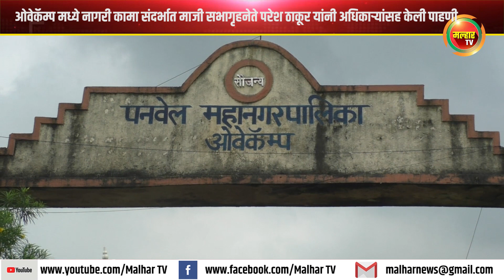ओवेकॅम्प मध्ये नागरी कामा संदर्भात माजी सभागृहनेते परेश ठाकूर यांनी अधिकाऱ्यांसह केली पाहणी !